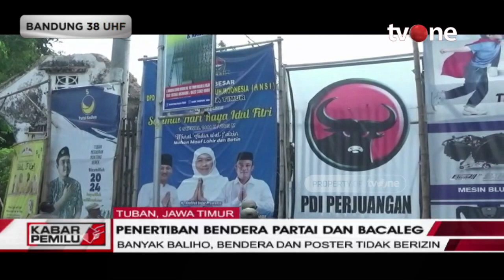Ribuan Spanduk dan Bendera Parpol Ditertibkan di Bandung | Kabar Pemilu tvOne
Kabar Pemilu, - Ribuan Spanduk dan Bendera Parpol Ditertibkan di Bandung | Kabar Pemilu tvOne

Petugas Satpol PP menertibkan ribuan bendera dan  spanduk parpol, Kamis (9/6). Penertiban di sepanjang Jalan Nasional Soekarno Hatta, Kota Bandung

PEMILU01